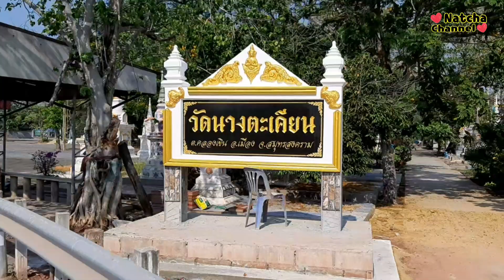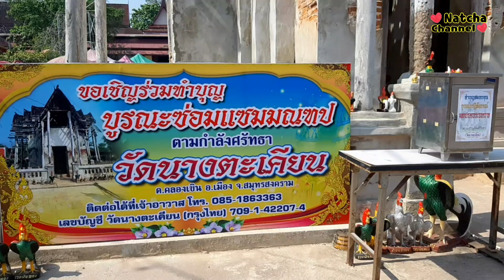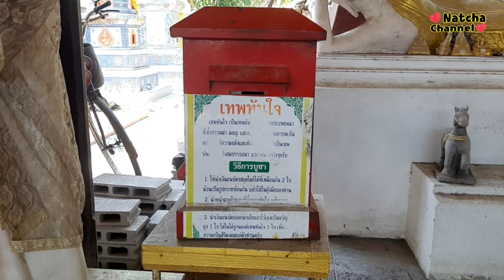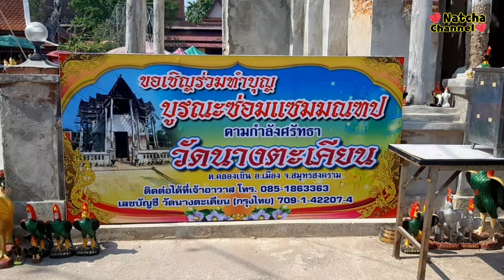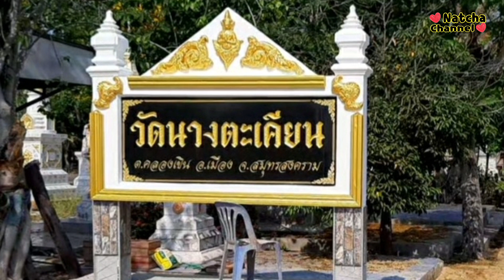Ep.19 ท้าวเวสสุวรรณ องค์แรก ของสมุทรสงคราม |วัดนางตะเคียน|เรื่องเล่า